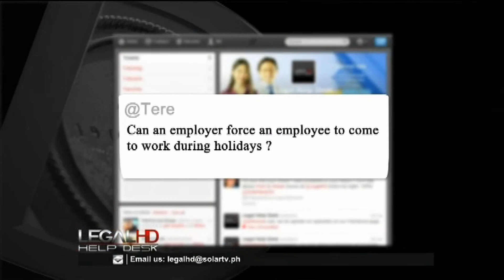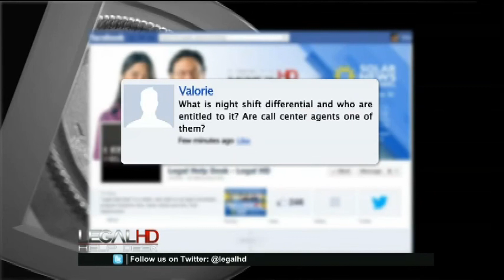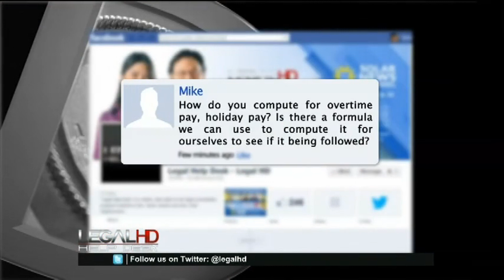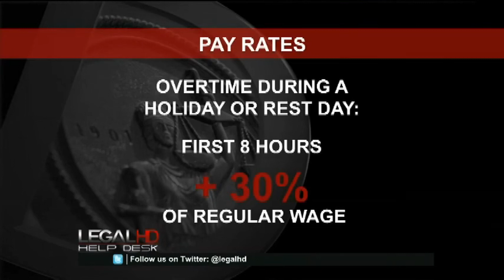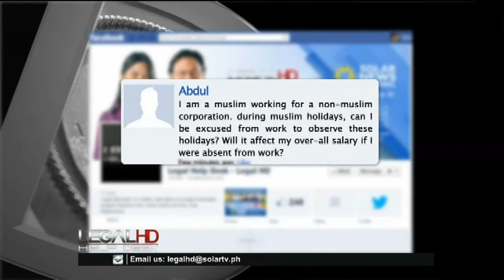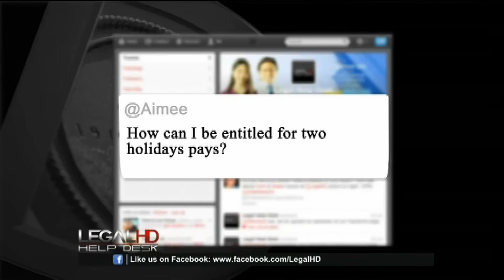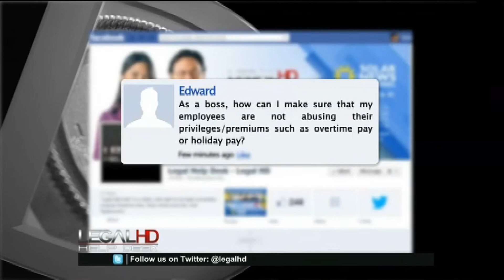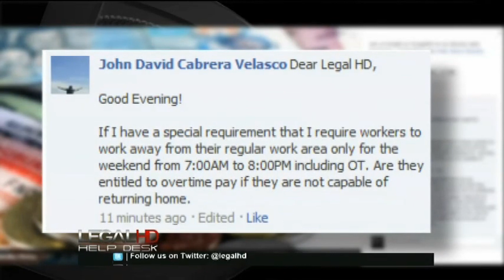ATTY DUKA @ LEGAL HD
Atty. Duka discusses and answers questions on Labor laws and benefits @ LegalHD.